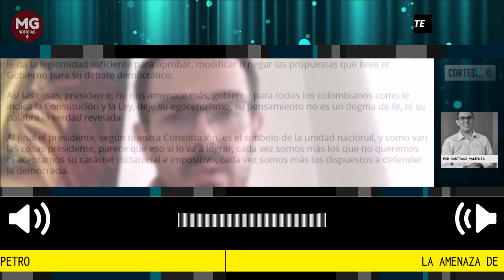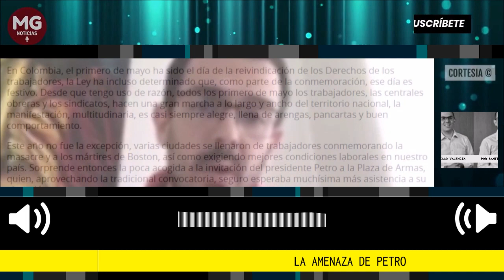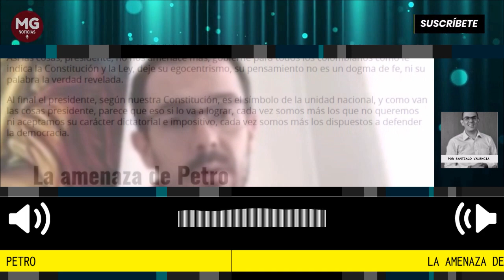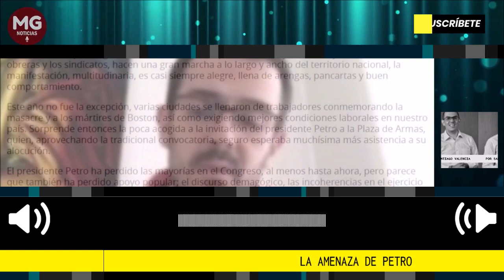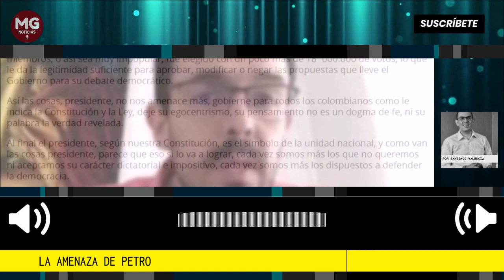LA AMENAZA DE PETRO 🔴 Columna Santiago Valencia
En Colombia, el primero de mayo ha sido el día de la reivindicación de los Derechos de los trabajadores, la Ley ha incluso determinado que, como parte de la conmemoración, ese día es festivo. Desde que tengo uso de razón, todos los primero de mayo los trabajadores, las centrales obreras y los sindicatos, hacen una gran marcha a lo largo y ancho del territorio nacional, la manifestación, multitudinaria, es casi siempre alegre, llena de arengas, pancartas y buen comportamiento.
columna Santiago Valencia